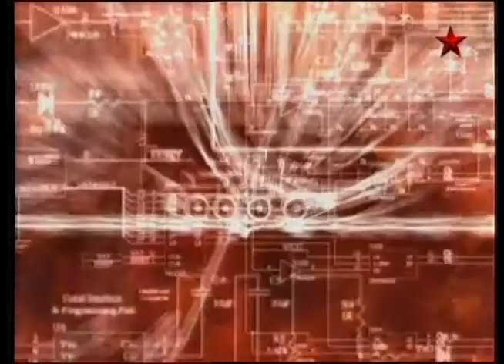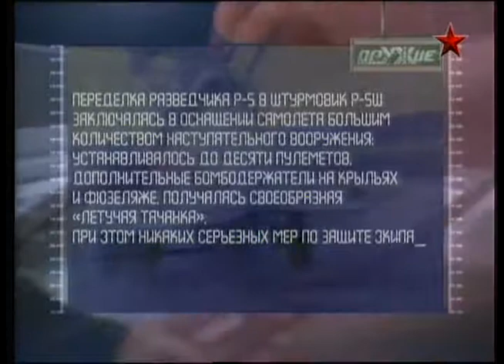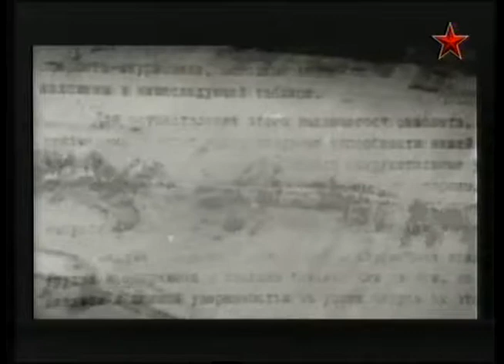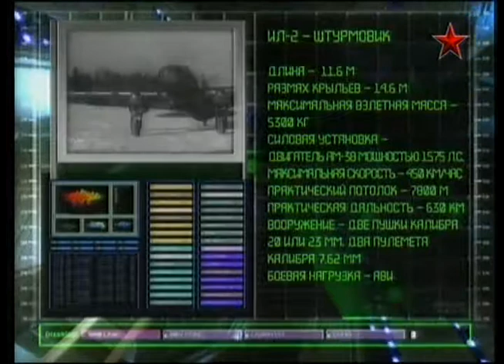28 Оружие 20 века Ил 2 1